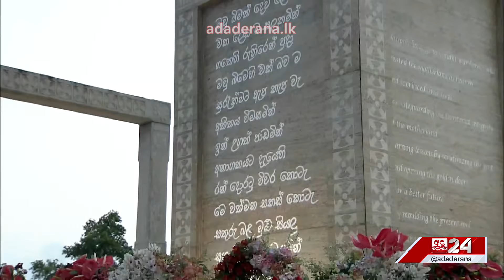අභිමානවත් සැමරුම මැද.. කාගේත් හදවත් සංවේදී කළ මොහොතක්